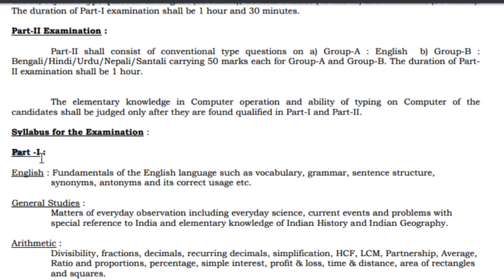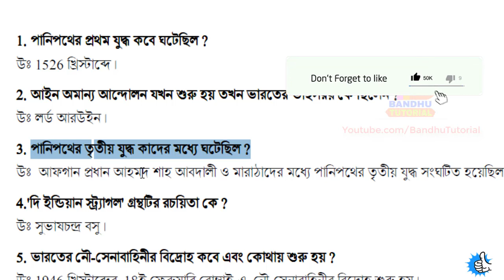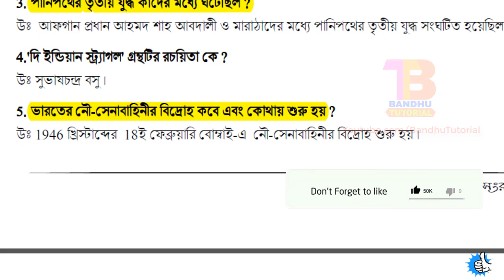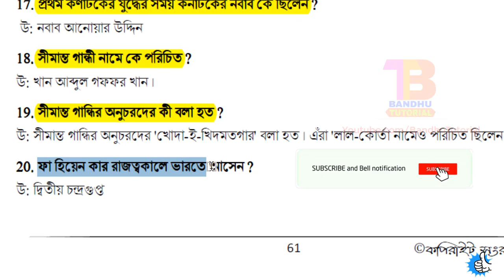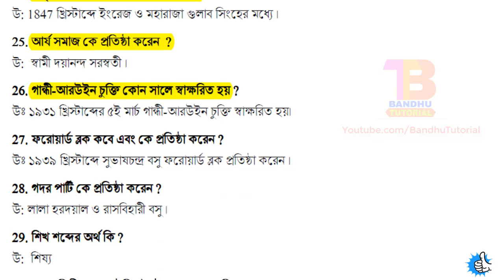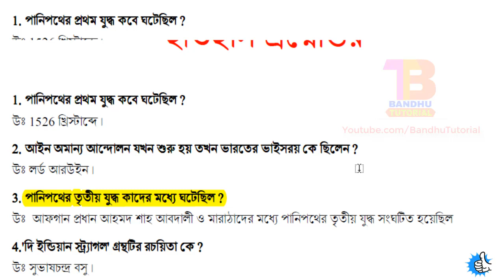স্পেসাল ক্লাস ১ | History GK for PSC Clerkship exam 2019 & Others Exam